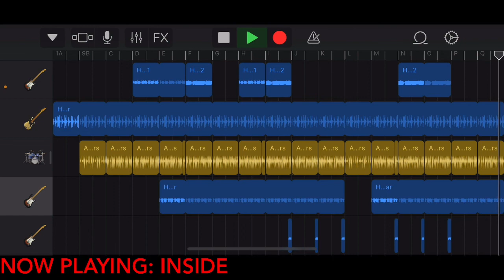Inside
As we say goodbye to July, we are greeted by a new song from Assassin Pummel. Enjoy “Inside” today!